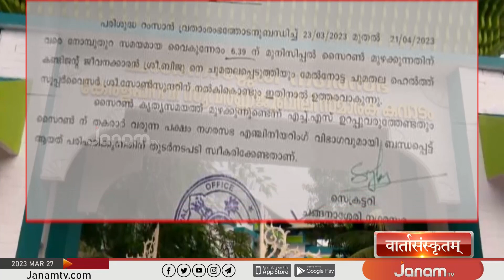SANSKRIT NEWS | 27-03-2023 | JANAM TV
NEWS ANCHOR : DURGA KRISHNAPRASAD